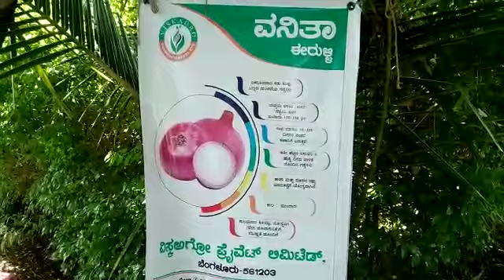MD (Viskagro Pvt Ltd) speech on the occasion of crop Inspection programme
Onion Vanita (Export quality) Field Inspection programme was conducted by Viskagro Pvt Ltd. at Vijayapura District